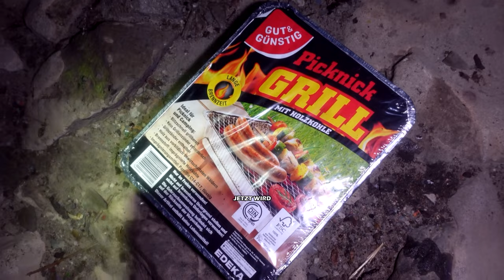Grillen im Winter zeigt größte Intelligenz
@tourdaytv und ich haben unter einer ohrenbetäubend lauten Autobahnbrücke mit einen Einweggrill gegrillt mitten im Winter.